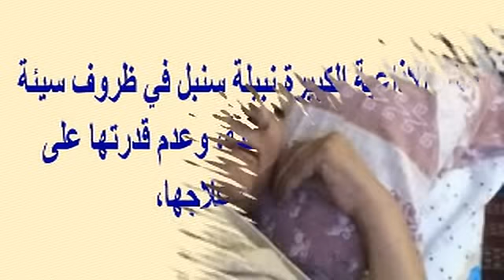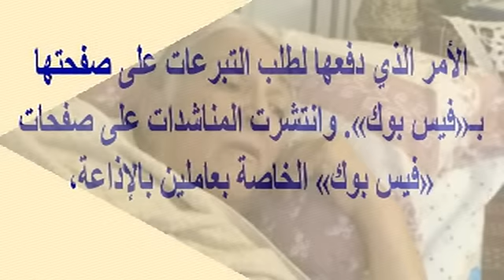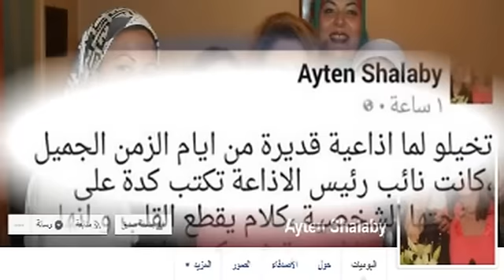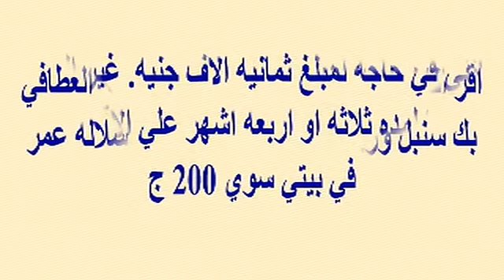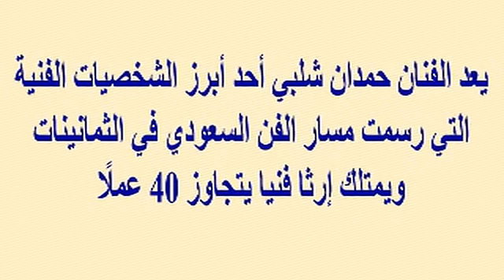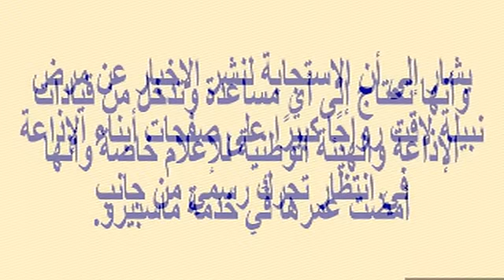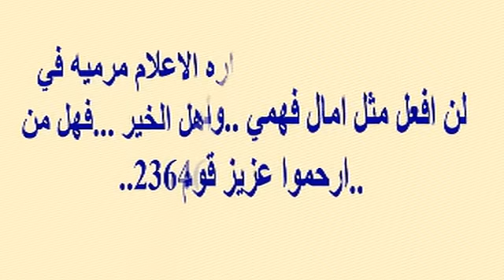مأساة...فنان سعودى قدير يعانى من العوز والمرض ولايتذكر سوى إسمه وعائلته تناشد محمد بن سلمان مساعدتهم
وبرجاء زيارة مدونتى الجديدة على الرابط
  وشكرا